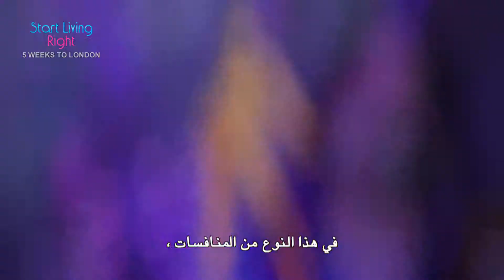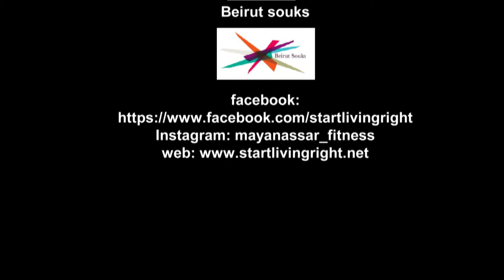Road to London- Episode 8-, A beast in the Gym, a lady on the street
This is the 8th of 12 episodes documenting Maya Nassar's training and her journey towards the Pure Elite Competition in April 2015 in London.
In these 12 videos, you will get to know the person, the nutritionist, the athlete and witness the hard work and progress till contest day.